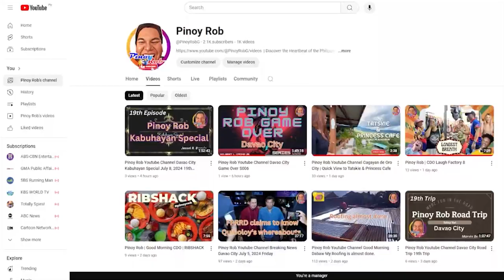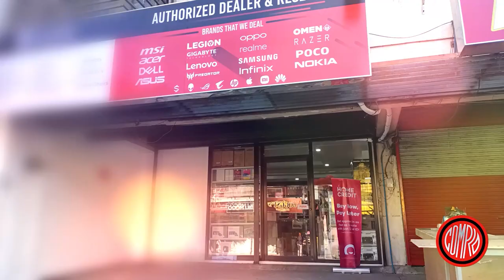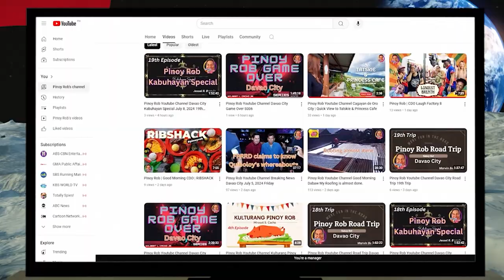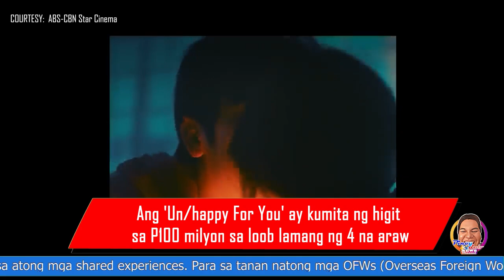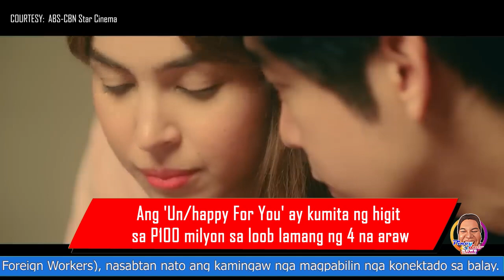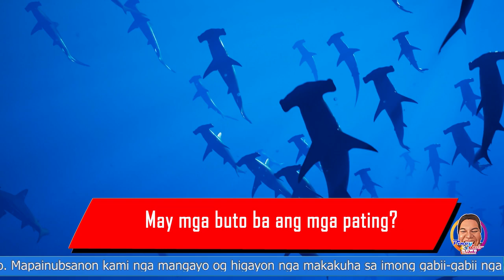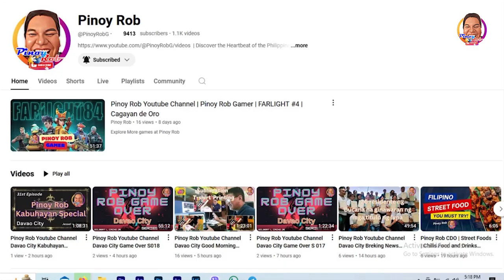Pinoy Rob | Cagayan de Oro City Breaking News: (Tagalog) | Aug. 20 , 2024